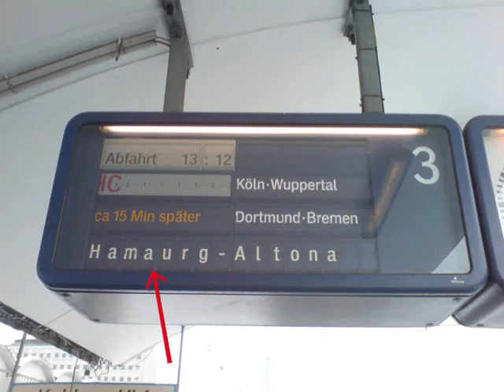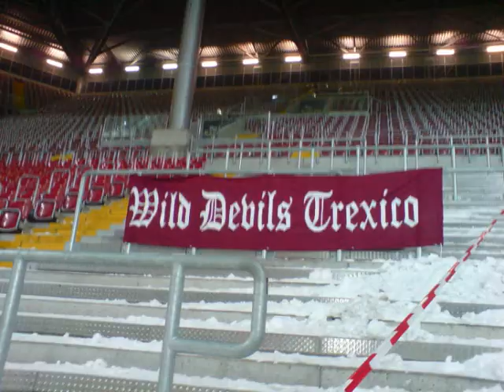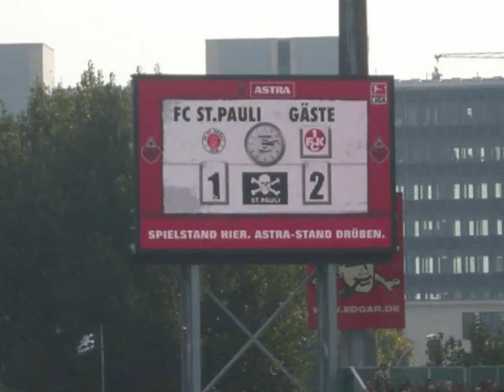Wild Devils Trexico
Auf unserer Homepage findet ihr ein Forum für FCK-Fans, von jedem Spieltag Bilder und vieles mehr!